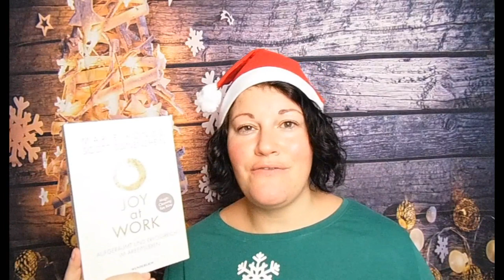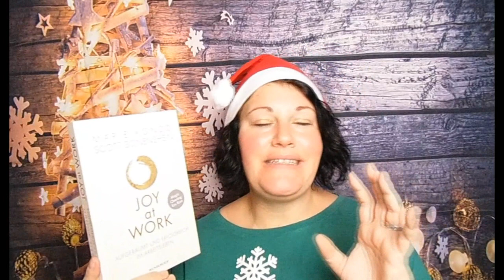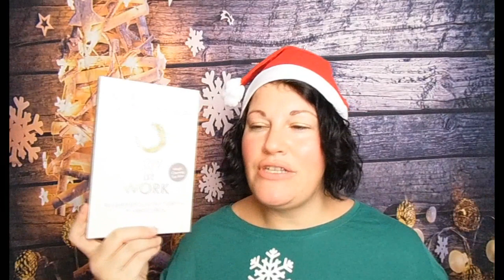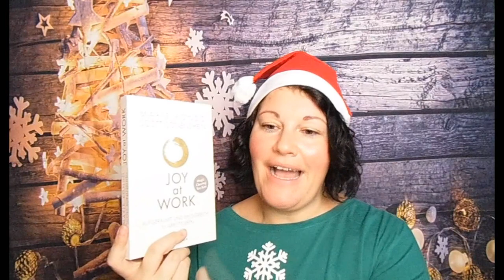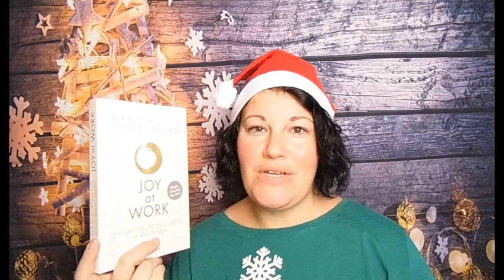Joy at Work ~ BücherJahresHighlight 2020 | LadyoftheBooks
-- Öffne mich --

"Joy at Work"**